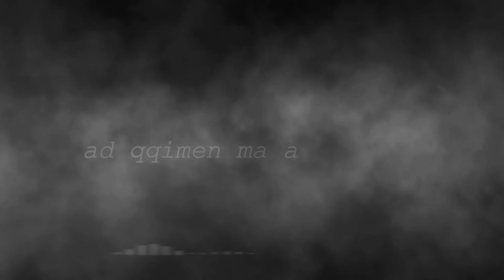Aqelɛi ‑ jjnun! (Asefru)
Rraqet zeg-wem*t :) D ttira waha!